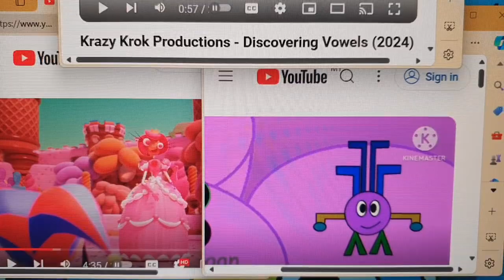Song Of ABC's | With the amazing digital circus | Features @NatgeoDX | Part 2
Let's Sing Along With Lemorgan From the Amazing digital Circus ABC Song

From the the kidsongs channel when you grow up & Aiden TV